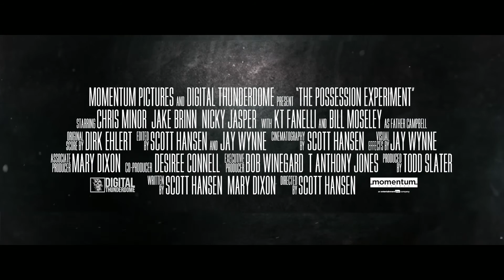THE POSSESSION EXPERIMENT (2016) Official Trailer (HD) NEW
Directed by: Scott B. Hansen
Release date: December 6, 2016 (VOD)(DVD)(US)

Brandon has always been drawn to the supernatural. When he is asked to pick a topic to study and base a final project around on for his world theology class, Brandon decides to explore the dark world of exorcisms. Teamed up with a classmate, the two are lead to investigate a multiple homicide / suicide that eventually is discovered to have been an exorcism gone horribly wrong. Brandon quickly becomes obsessed with the event, and in a strange turn of events, decides the only way to research this topic is to undergo it himself. He creates a GoFundMe campaign, and despite a huge public outcry, raises a large amount of money so that he can be monitored medically after he conjures and invites an actual demon to possess him. Brandon quickly realizes that though he was incredibly intrigued by it, he has certainly taken on more than he can handle.